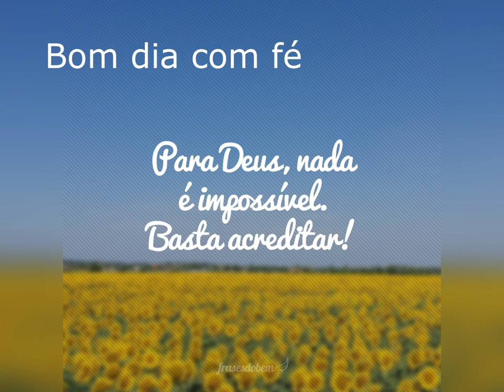CRER, CONFIAR E MANTER A ESPERANÇA! Programa Bom Dia Com Fé